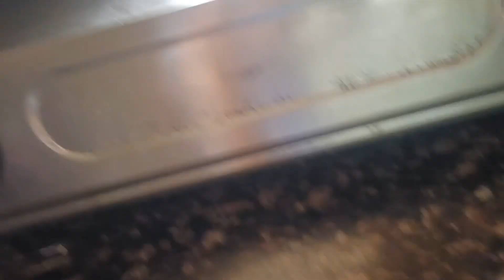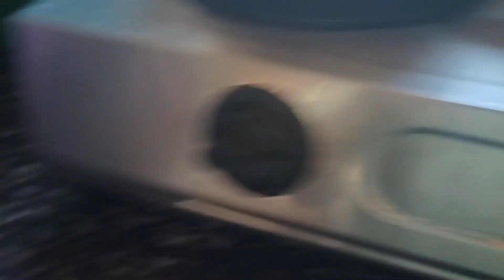ఆడ వాళ్లను ఆడవాళ్లే అర్థం చేసుకోకుంటే ఇంకా ఎవరు అర్థం చేసుకoటారుsiddika vlogs#